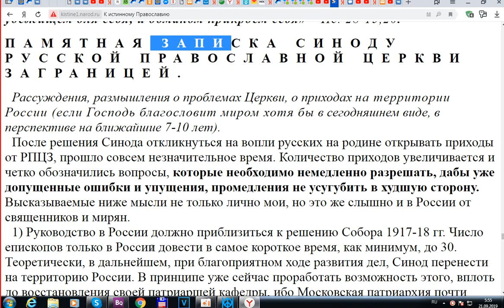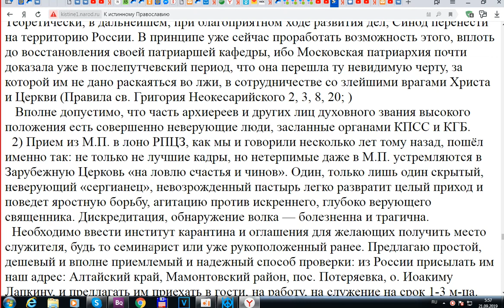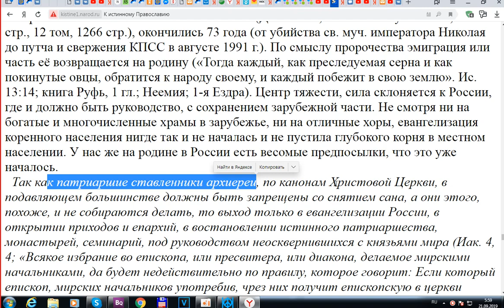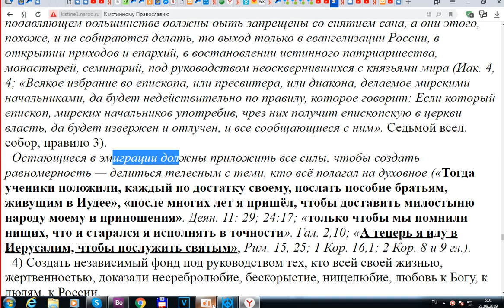ПАМЯТНАЯ ЗАПИСКА СИНОДУ РПЦЗ. Часть 1. Игнатий Лапкин